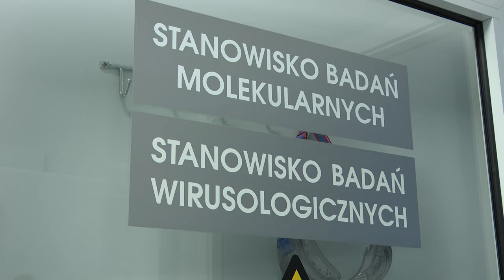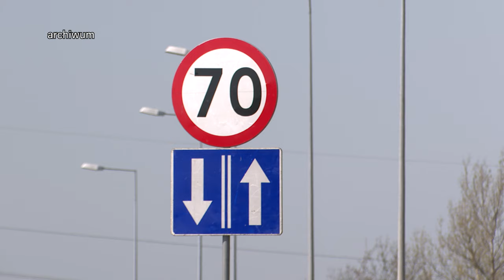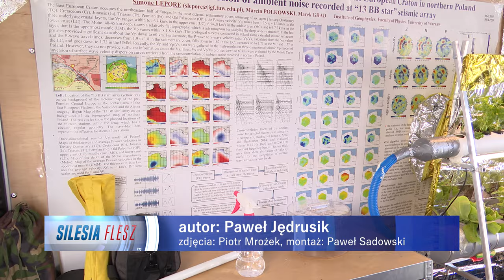TVS SILESIA FLESZ 30.04.2024